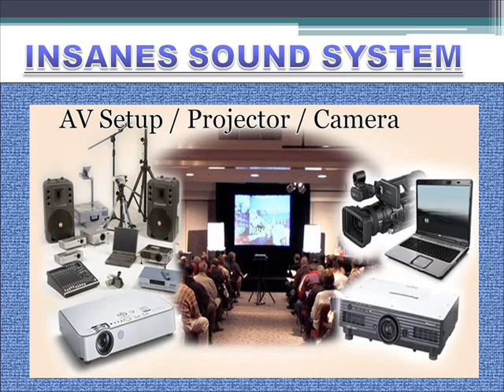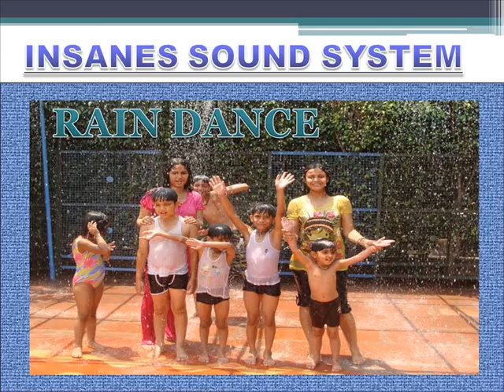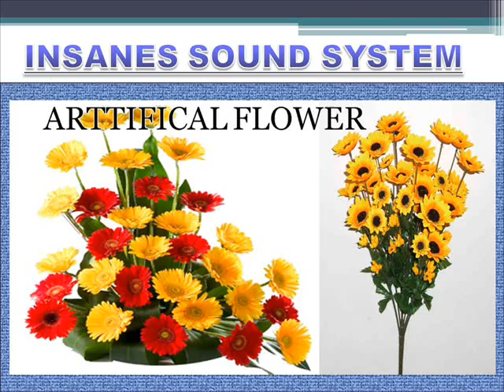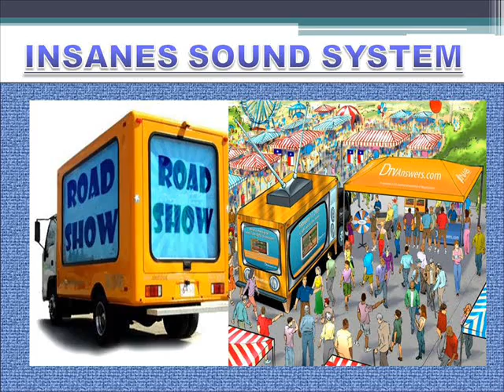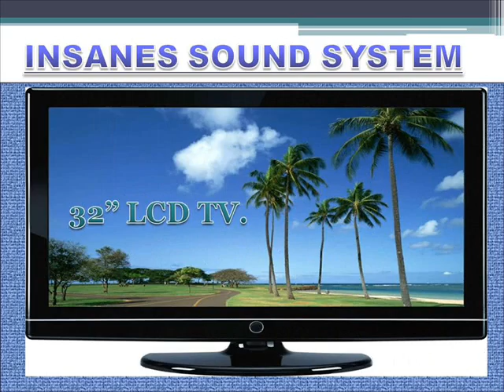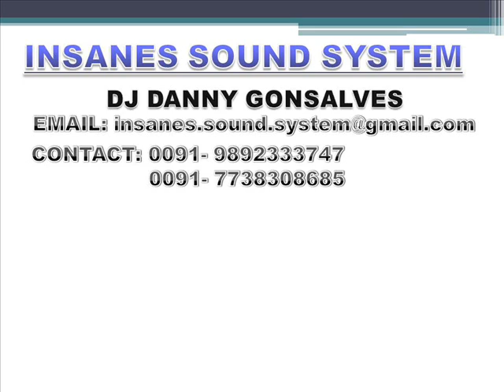Insanes Sound System Entertainment disco DJ Setup Hire Rent Event Planner Wedding Birthday Party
INSANES SOUND SYSTEM.
DANNY. A. GONSALVES.

IT'S  A PARTY SEASON AGAIN, SO TIME TO GET A GREAT HIRE DEAL

Step in to spring with our great hire deals. We always aim to have the lowest price that's a fact... just compare our prices with other hire companies... Dj packages from 1500rs EX VAT.

Great choice... great service... great value. Limited stock so don't miss out, click on hire button above for details (our competitors will hate us even more than usual. Oohh!)

Free local delivery on all hires over 2500rs

(min spend required, local deliveries only, a charge will be made for deliveries further, conditions apply)

We hire top quality equipment to our clints in full working order, clean and expertly presented. Since 2001 of experience in entertainment industry have shown us what is expected of a fully professional hire company.

• Low prices & exceptional value for money
• Modern state of the art equipment
• Experienced disc jockey (dj) and set up teams
• Outstanding customer service
• All equipments in PAT teat for electrical safety
• Full public & employers liability insurance

With the current economic climate about as gloomy as it can get, our recession busting discounts & special seasonal offers will ensure you get the best DEALS that are available.

OFF: No 5/6,
Murum Khan Nager,
Malwani Church,
Malad (west)
Mumbai 4000 095
India.